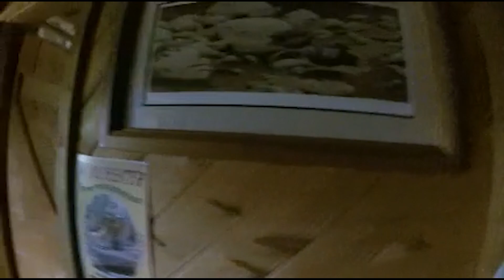Father Canada Trip 2015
Old LRV Files found on an old GoPro SSD, did my best for Quality but you can still tell what's happening.